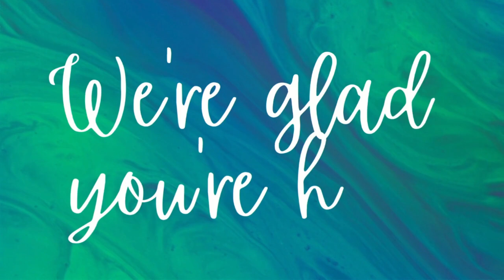09.22.2024 Exchange OKC Worship Service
Join us today as Pastor Jon continues our sermon series "The Apprentice!"